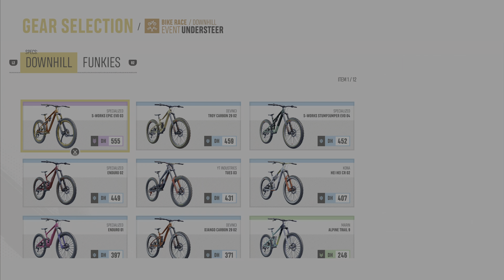Riders Republic (PS5) - Part 8 - Playthrough - 4K UHD